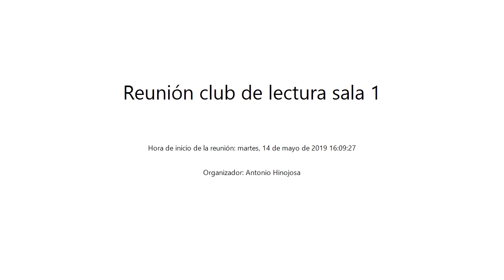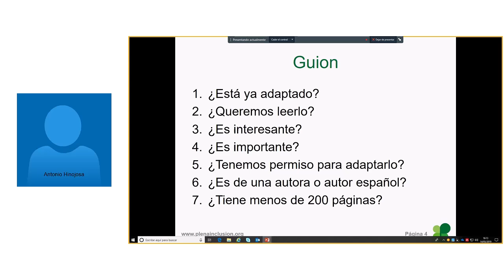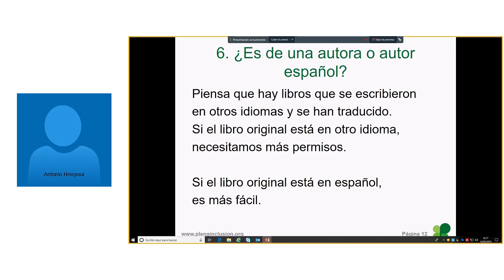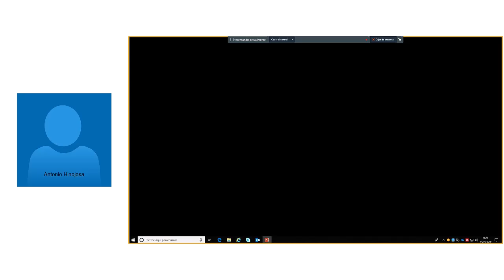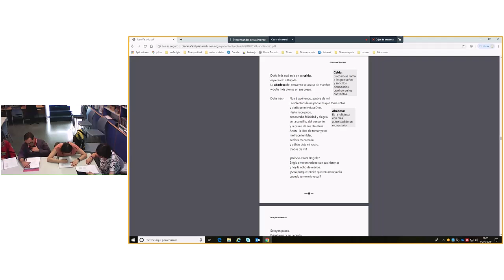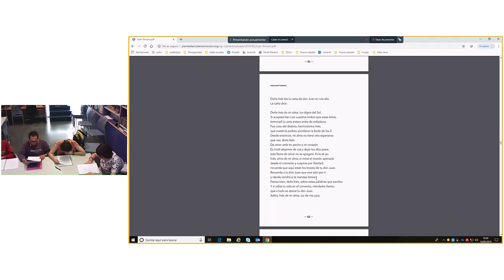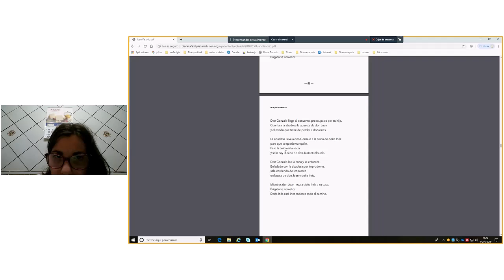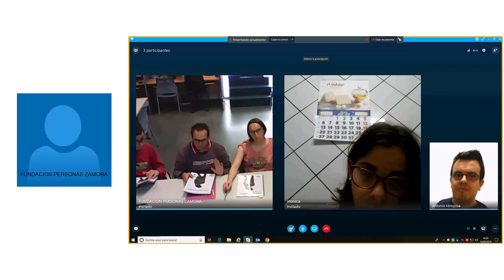Reunión club de lectura sala 1 martes, 14 de mayo de 2019